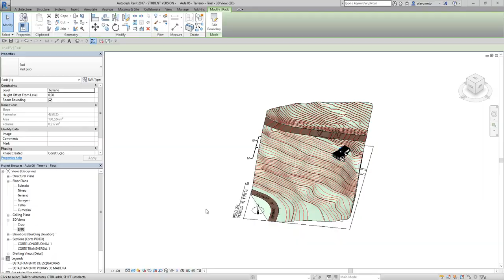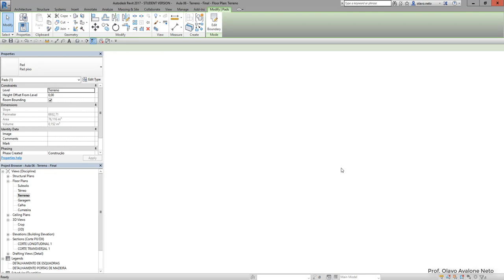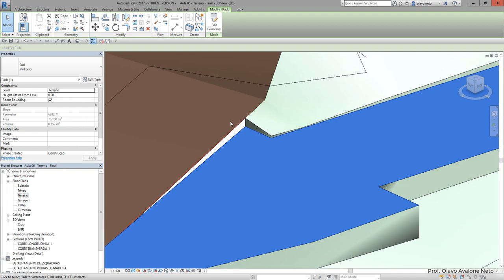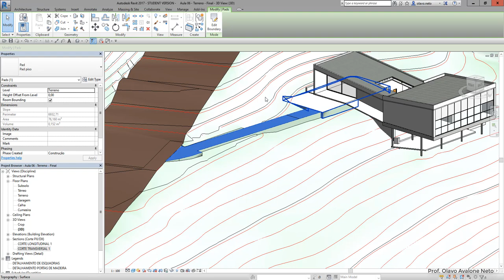Modelamento Virtual II 2019.1 - Aula 06 C - Plataformas Inclinadas (Rampas em Terreno)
Conteúdo: mostra como construir uma plataforma inclinada.